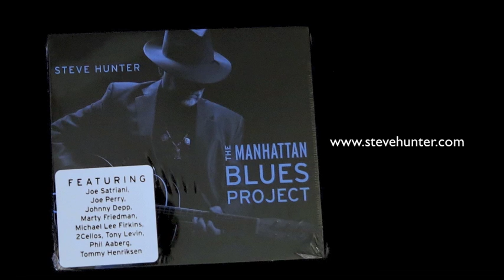Steve Hunter - Recording Diary 1 'Daydream By The Hudson'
'Fly on the wall' video footage of the recording of Jason Becker's composition 'Daydream By The Hudson' from Steve's new album 'The Manhattan Blues Project'.
The album is available to buy from CDBaby.com, iTunes and most download sites.

Sometimes called ‘The Deacon’, Steve Hunter is an American guitarist best known for his collaborations with Peter Gabriel, Lou Reed and Alice Cooper. Hunter has played some of the greatest riffs in rock history: The opening solo on Aerosmith's ‘Train Kept A Rollin' and Alice Cooper's ‘Cold Ethyl’. The acoustic intro on Peter Gabriel's ‘Solsbury Hill’ and he also wrote the legendary ‘Intro’ on Lou Reed’s live version of Sweet Jane (1973). Other album/tour contributions have been with Tracy Chapman, Jack Bruce, Bette Midler, Dr John, Julian Lennon, Glen Campbell and David Lee Roth.